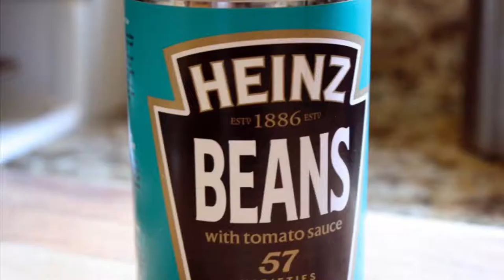Operation ninja (110% clean) HLB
My first vid in my operation series, hope you like it!!! 😅